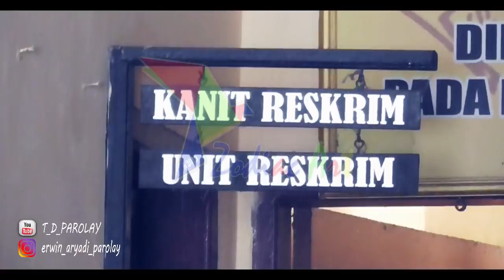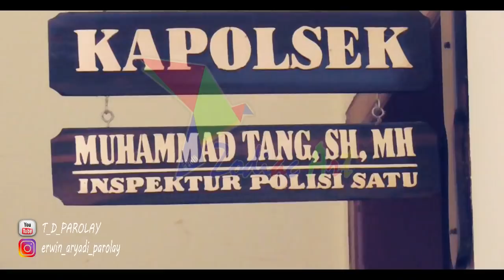Aksi Bejat...! Ayah Cabuli Putri Kandungnya Selama 5 Tahun Bahkan Setelah Menikah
SIDRAP — Aksi bejat dilakukan seorang ayah di Kabupaten Sidrap, Sulawesi Selatan. Pria berinisial DR (42) ini tega menyetubuhi anak kandungnya sendiri selama 5 tahun.

Sebut saja bunga (nama samaran) yang saat ini telah berusia 18 tahun dan sudah bersuami. Dia dicabuli ayahnya sejak masih duduk dibangku sekolah kelas 1 SMP pada 2014 lalu.

Kapolres Sidrap, AKBP Budi Wahyono membenarkan kejadian tersebut, Jumat, 20 Desember 2019. “Pelaku sudah diamankan di Mapolsek Baranti untuk penyelidikan lebih lanjut,” ucapnya.

Dikatakannya, kasus itu terungkap Selasa, 17 Desember 2019 setelah korban sudah tidak kuat dengan perbuatan dan ancaman sang ayah hingga akhirnya melapor ke Polsek Baranti.

Korban menceritakan aksi bejat yang dilakukan sang ayah pertama kali pada tahun 2014 sekitar pukul 15.30 wita di rumahnya sendiri Kelurahan Panreng, Kecamatan Baranti.

Saat itu, korban pulang dari sekolah dan langsung ganti baju lalu baring di kamar tiba-tiba ayahnya DR datang menghampiri dan memaksa membuka celana dan baju.

Kemudian korban dipaksa untuk melakukan hubungan intim layaknya suami istri. Aksi bejat selanjutnya dilakukan antara pukul 06.00 hingga 07.00 pagi dan malam hari.

Saat malam, pelaku (sang ayah) biasa berpura-pura sakit lalu di panggil putrinya itu. Perbuatan bejat itu dilakukan 3-4 kali dalam seminggu selama 5 tahun.

Bahkan, terakhir di 2019 ini korban sempat hamil dan diminta oleh sang ayah untuk menggugurkan kandungannya.

Lebih parahnya lagi, meski korban sudah dinikahkan sama lelaki lain masih saja sang ayah mencuri kesempatan untuk menggauli putri pertamanya itu.

Kapolsek Baranti, Iptu Muh Tang mengatakan, korban dan pelaku sudah dimintai keterangannya. Dihadapan penyidik, pelaku mengakui perbuatan bejatnya itu.

“Pelaku ini diancam pasal berlapis! antara lain anak dibawah umur, anak kandung dan istri orang lain karena pelaku memerkosa anaknya yang sudah punya suami,” tandasnya.